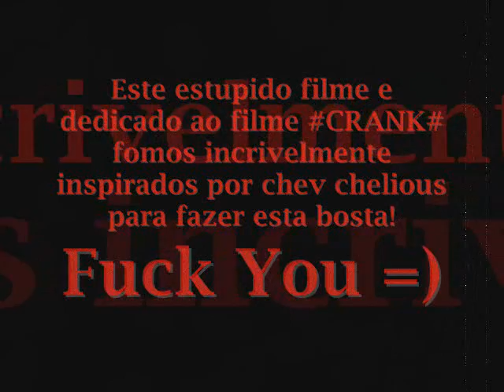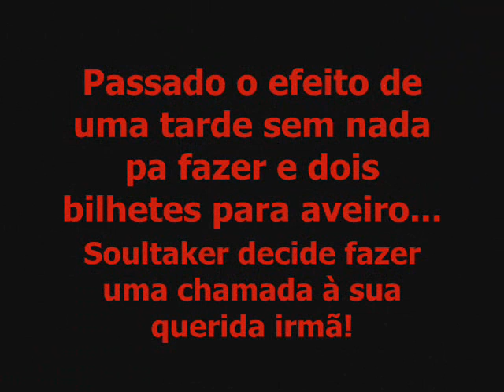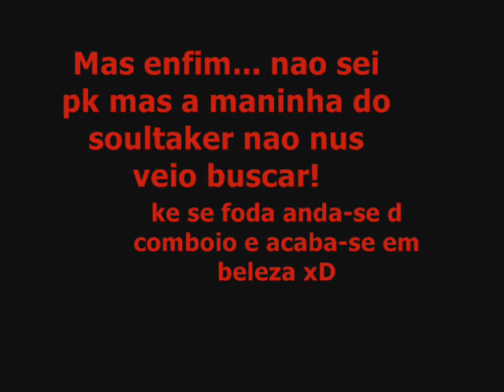crank mosch and soul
LOL uma versao marada d crank